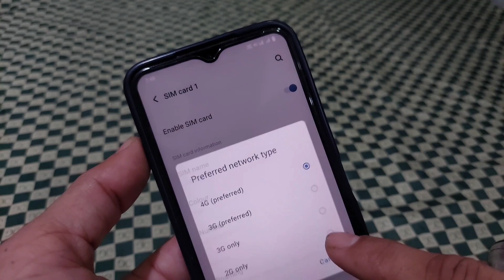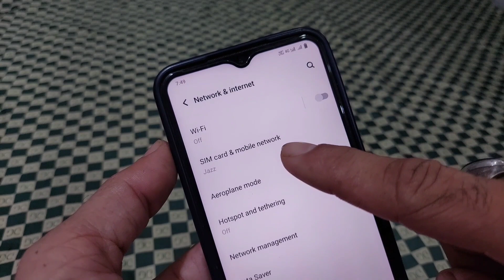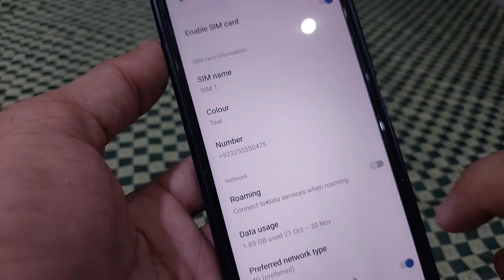mobile internet not working on android | 4g internet not working on android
AJ Ki video ma mana btaya ka ap ka mobile ma Agar inter work Nahi kar raha Hai ya Apka mobile ma 4g Nahi Chal raha Hai to Kaise is problem ko fix kar sakta hoo so I hope this video helpful for you

Data On Karne Ke Baad Bhi Net Nahi Chal raha | net not working | mobile me net nahi chal raha
mobile me internet nahi chal raha hai kya kare data on karne ke bad bhi net nahin chal raha hai kya Karen mobile me net nahi chal raha hai

Your Queries-
1. data on karne ke baad bhi net nahi chal raha
2. net not working
3. data on hone par bhi internet nahi chal raha

4. mobile me net nahi chal raha
5. data on karne ke baad bhi net nahi chal raha hai
6. internet connection problem

7. internet nahi chal raha kya kare
8. data on hone par bhi net nahin chal raha

9. data on hone par bhi internet nahi chal raha hai
10. data on karne ke baad bhi net nahi chal raha hai to kya kare
mobile mein net nahin chal raha to kya Karen
mobile mein internet dhire chale to kaise Sahi Karen
internet slow chal raha hai kya kare
jio sim internet problem solution